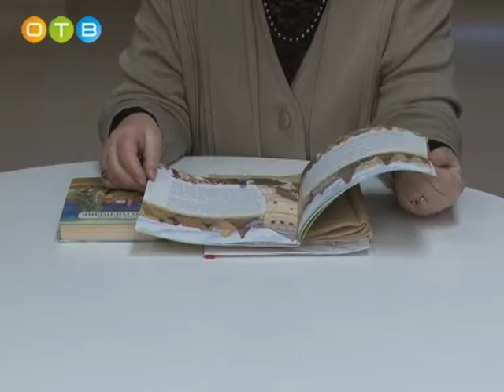Новые факультативы клуба «Ветеран»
Новый факультет откроют в этом году для гостей Одинцовского клуба «Ветеран». На нем участники смогут узнать интересные факты из истории Российского государства, познакомиться с основами православной культуры, а также отправиться в путешествия по святым местам. Встречи будут проходить при поддержке сторонников партии «Единая Россия» в рамках проекта «Моя сторона».